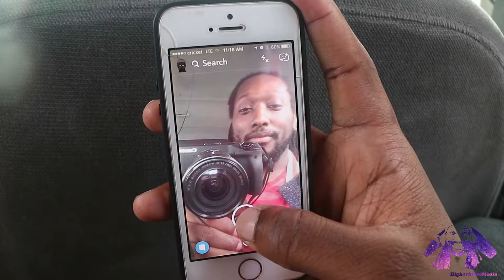HSM Vlog (JJ First time without Training Wheels!)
Its April Fools Day,  we joked, and went to a party!

JJ learns how to ride a bike!